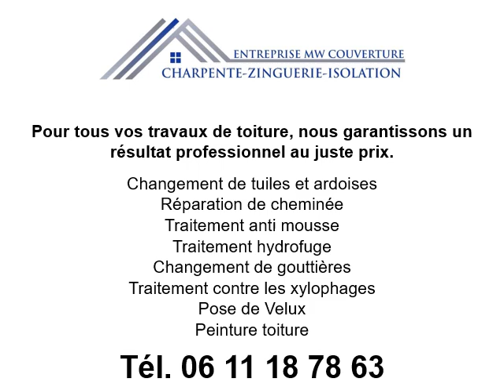Réparation de noue à La Garenne-Colombes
Pour des travaux de réparation de noue à La Garenne-Colombes, contactez MW Couverture, le spécialiste de la toiture